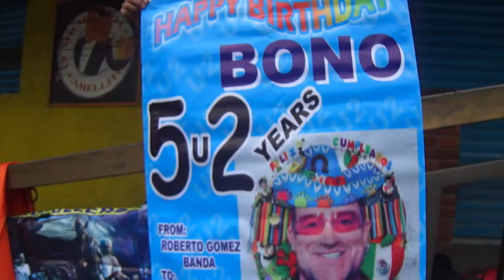happy birthday bono 52 years by (u2lero)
feliz cumpleaños amigo bono,  mexico city mayo 2012